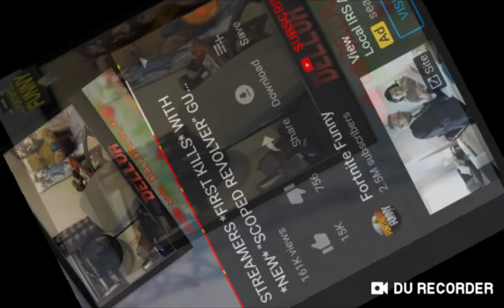Streamers React To *New Scoped Revolver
Credit To Fortnite Funny